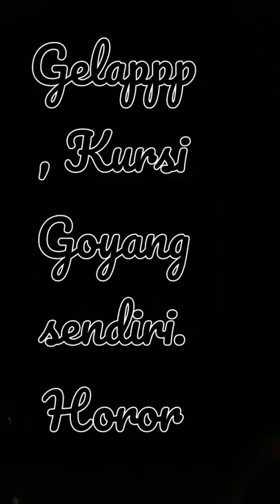DD, Horor, Gelap. Penampakan Kursi berGoyang dan Gerak sendiri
Horor, Gelap. Penampakan Kursi berGoyang dan Gerak sendiri (Swinging Chair Sighting and Moving on its own)
Rocking Chair Sighting and Move yourself